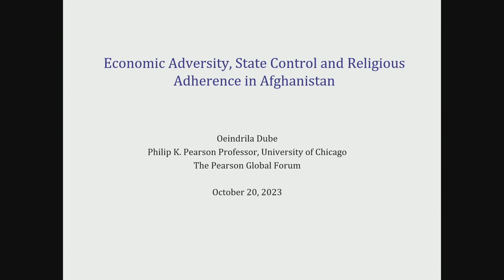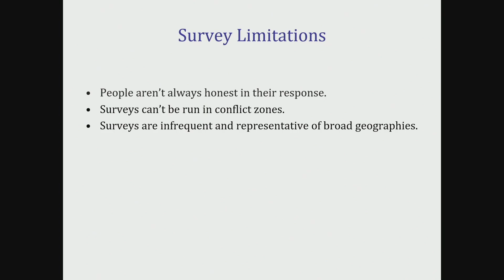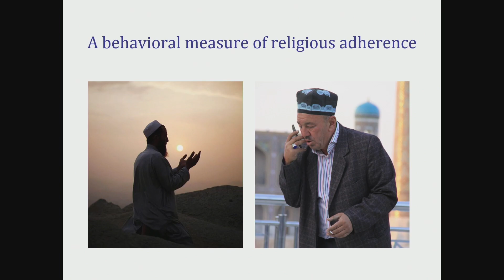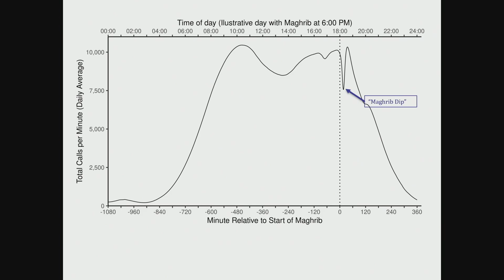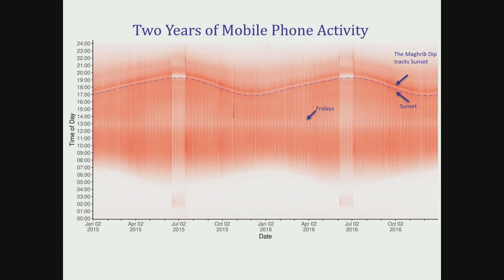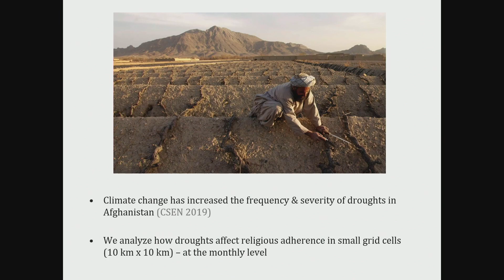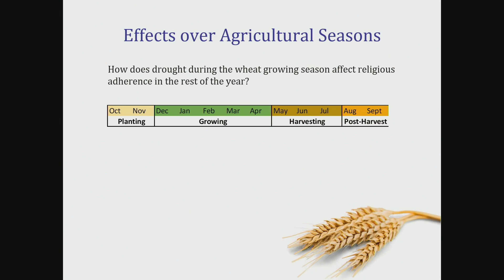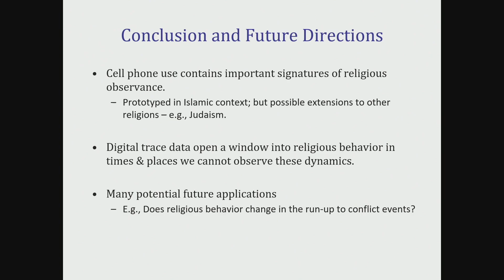Global Forum 2023 | Economic Adversity, State Control and Religious Adherence in Afghanistan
At The Pearson Institute, our mission is to convene international leaders and world-renowned academics at the Pearson Global Forum to explore rigorous research and analysis to influence solutions, strategies, and policies for reducing and mitigating conflict to achieve a more peaceful world.
This year's forum features sessions and conversations on the topic of disparity and how it impacts people in places such as Iran, Afghanistan, Mexico, and more

Featured Speakers:
Oeindrila Dube: Philip K. Pearson Professor of Global Conflict Studies, Harris School of Public Policy, University of Chicago

The 2023 Pearson Global Forum was held on October 20, 2023.

To learn more about the Pearson Global Forum, please visit our